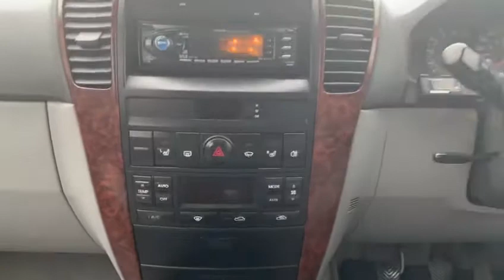Kia Sorento National Car Hub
Songs and Adverts used in this video are not owned by us.